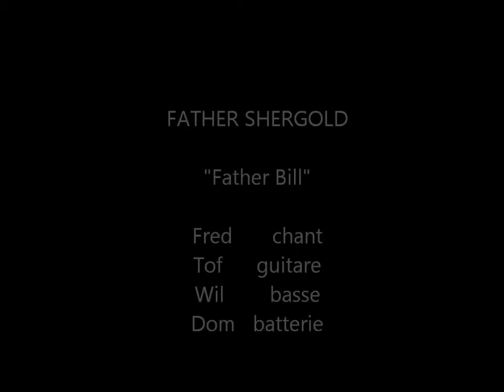FATHER SHERGOLD "Father Bill"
groupe rock français